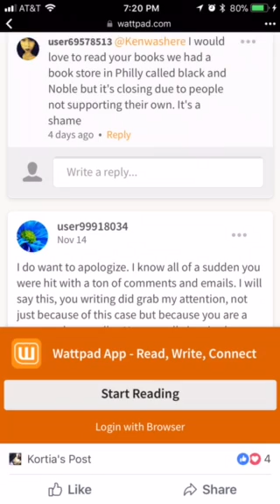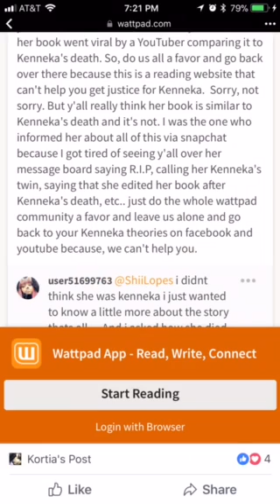Kenwashere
I stubble across Brianna Jenkins page